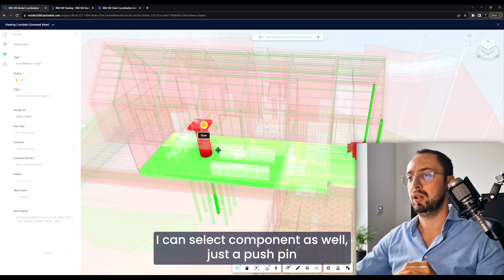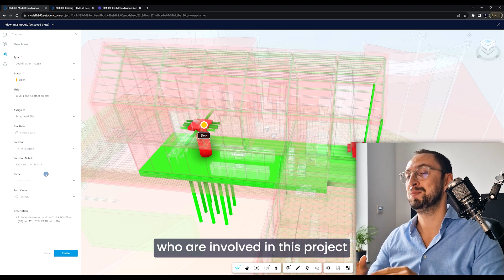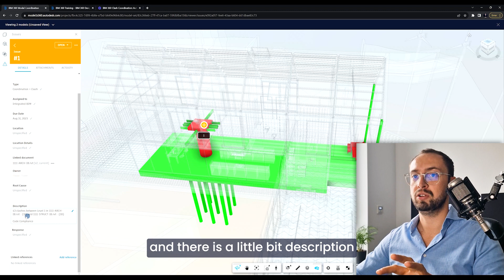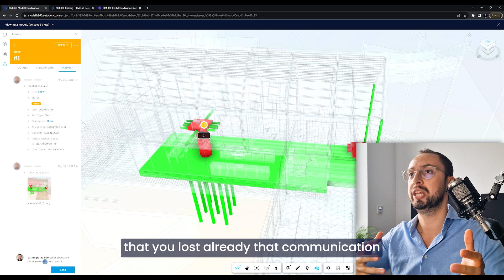BIM 360 | Create Issues & Coordinate Clashes Automatically in 3 Minutes to Save Tons of Time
In this video, we'll empower architects by showcasing how to revolutionize collaboration with BIM 360, all in under 3 minutes. Say goodbye to the traditional, time-consuming methods of email chains and endless scrolling through irrelevant correspondence.

With BIM 360, you can efficiently create issues and coordinate clashes, but the real beauty lies in the enhanced collaboration. Imagine assigning and tagging individuals, teams, or companies, ensuring that only those with project access are privy to the relevant information.

This means no more drowning in unrelated messages. Instead, streamline your communication, share the right details with the right people, and witness a significant boost in productivity. Don't miss out on this opportunity to elevate your architectural projects with BIM 360! 🏗️

Is BIM 360 a Mystery for You? Our BIM360 Cheat Sheet Solves It!

📚 Exclusive 3-page cheat sheet covering:

✅ Document Management: Centralized storage, real-time collaboration, and version control.
✅ Design Collaboration: Seamless sharing, communication, and coordination.
✅ Model Coordination: Efficient 3D model management and clash identification.

🔗 Reveal The Ultimate BIM 360 Knowledge for Just $2.99

Explore more about BIM 360: How to Set Up and Use It

⏰ TIMESTAMPS ⏰
00:00 Introduction
00:25 Model coordination BIM 360 (ACC)
00:47 BIM 360 create issues
02:33 Tag people BIM 360
03:37 Conclusion